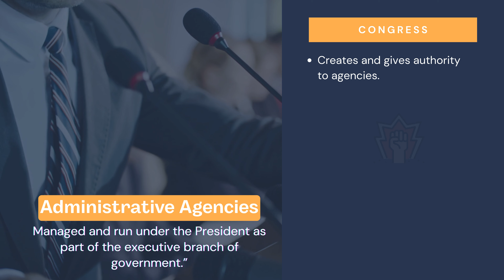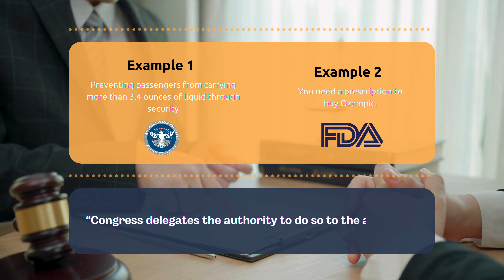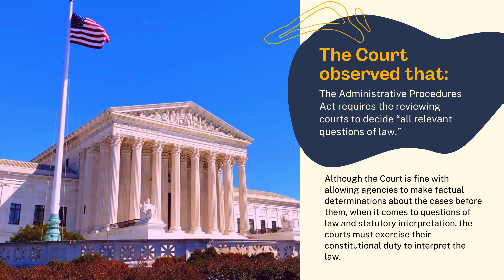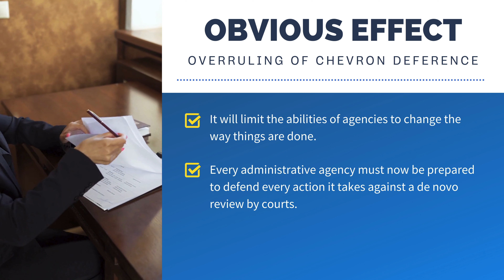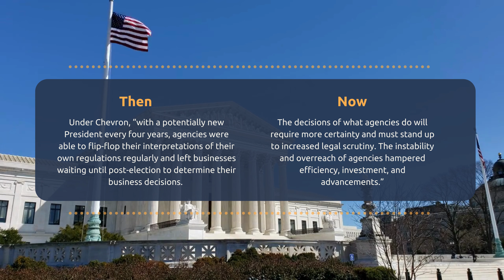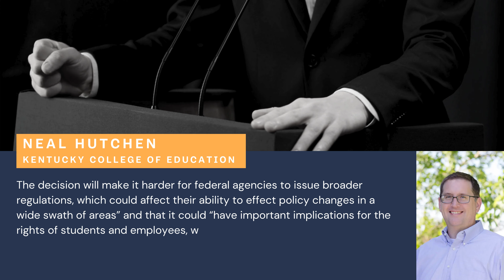Supreme Court Overrules Chevron, Strips Administrative Agencies of Discretion